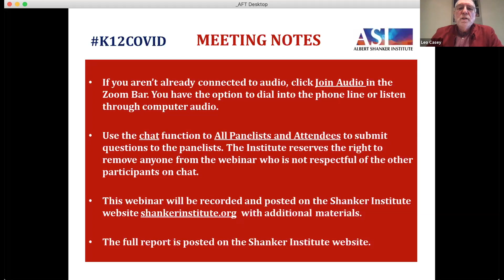Leo Casey Panel on Coronavirus Pandemic and K 12 Education Funding